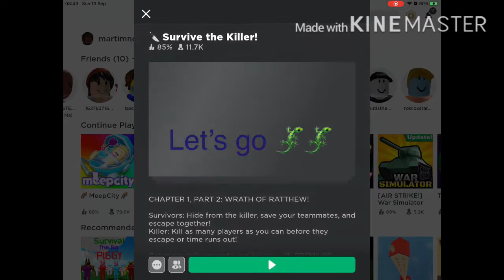Survive the killer 👽👽